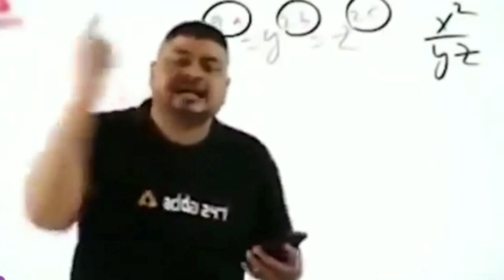Biggest grainder experiment || _solid_India_# solid india paper vs grinder experiment .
In this video we try to cut carrot, radish and plastic bottle by the help of grinder and paper. please don't try at home . This video is only knowledge purpuse .

grainder biggest experiment,solid india new video,experiment new videos,gajar ko gol kese cate,pepar se sabji kaise kate,world biggest expriment,funny experiment,paper se aalu kaise kate,paper se gajar kaise kate,paper se fizz kaise kate,paper se pen kaise kate,paper se pelastic kaise kate,kagaj se eroplan kese bnaye,fizz botal world biggest experiment,use of grinder,grinder se chakki kaise tanke,Glainder ke upyog,glaindar kaise sudare,solid experiment,cut

grinder experiment lollipop,
grinder experiment usa,
experiment grinder world,
experiment grinder 20,
experiment grinder machine,
meat grinder experiment,
mixer grinder experiment,
meat grinder experiment car,
angle grinder experiment,
grinder experiment by em,
meat grinder experiment channel,
indian grinder experiment,
meat grinder experiment live,
samar experiment grinder machine,
summer experiment grinder machine,
experiment meat grinder vs soap,
grinder science experiments,
angle grinder samar experiment,
grinder tool experiment